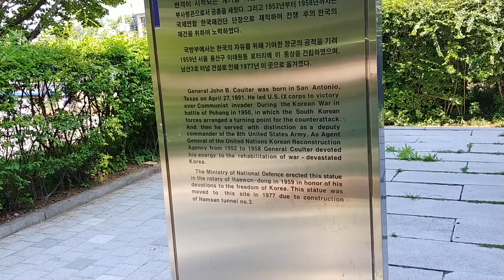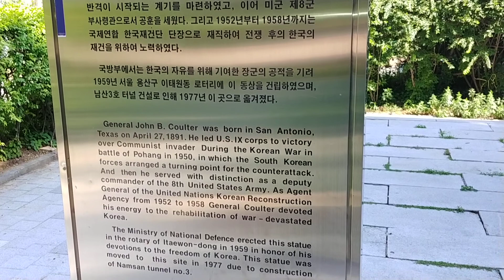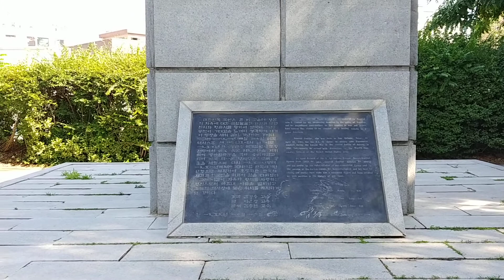Children's park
I went to the shade,
"General John Bee Kolter Award."
I was interested in 6.25 not a few days ago.
It was also a time of crossover...
Thank you so much for fighting for my country.